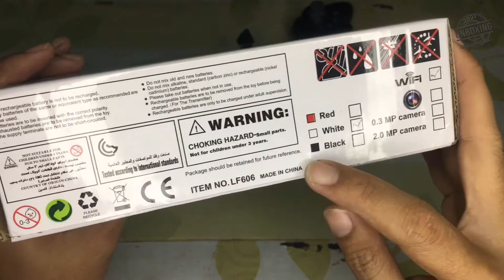Wajib beli | Review hasil kamera drone murah LF606 harga 200ribuan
berikut adalah hasil gambar video dari drone murah LF606
memang belum terdapat gimbal tapi untuk pemakaian kalem sudah lumayan hasilnya stabil

drone LF606 dari produk NEWSTAR dengan pilihan kamera 0,3mp atau 2mp

untuk pemula belajar drone ini wajib dibeli..
link pembelian shopee ada di deskripsi video sebelumnya.
terimakasih.
selamat menonton.